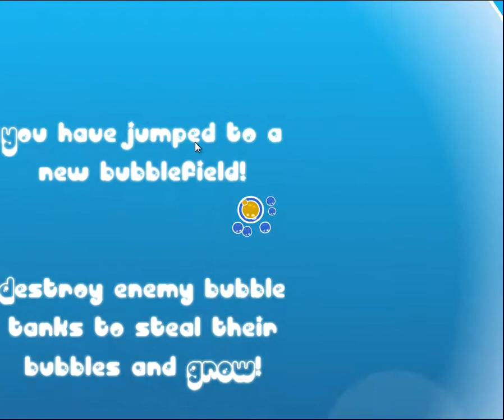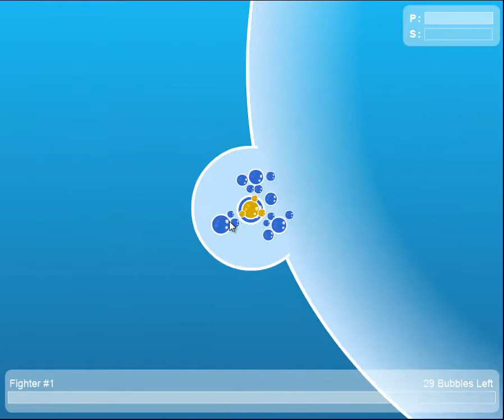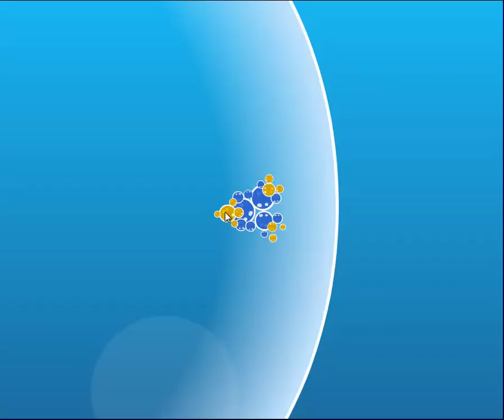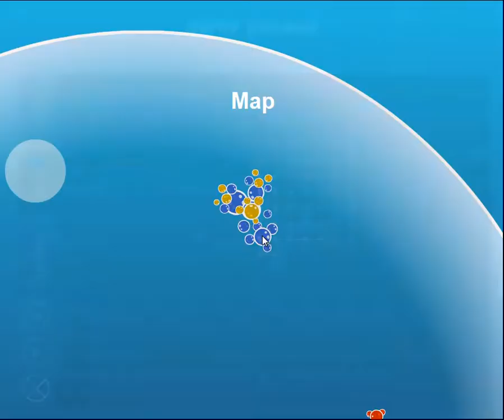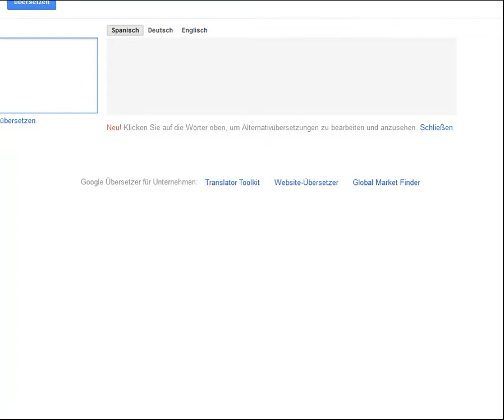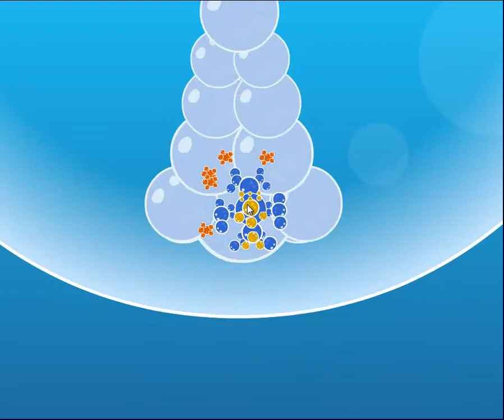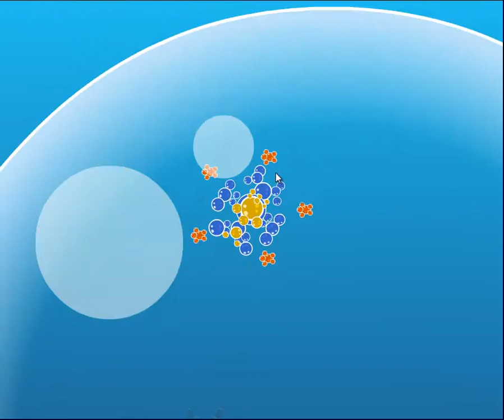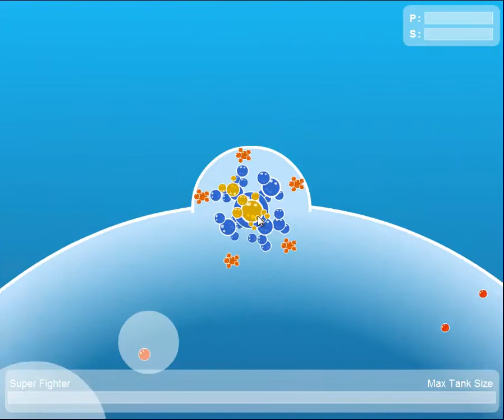Lets Flash #006.1 Bubble Tanks 2 - Fighter [Deutsch] [HD]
►►►Videobeschreibungen sind zum lesen da!